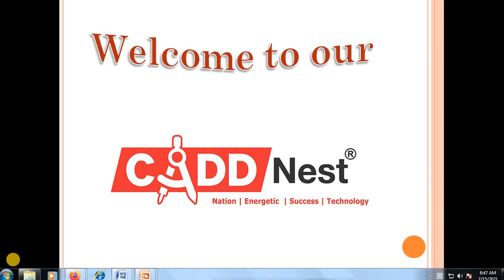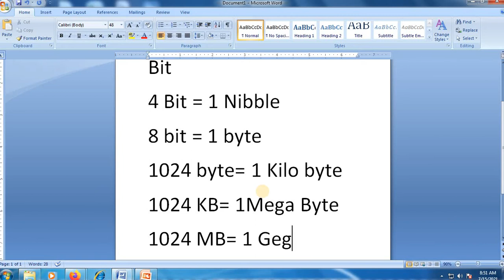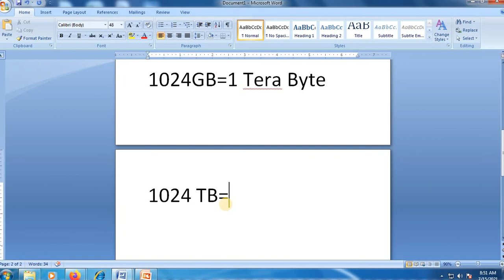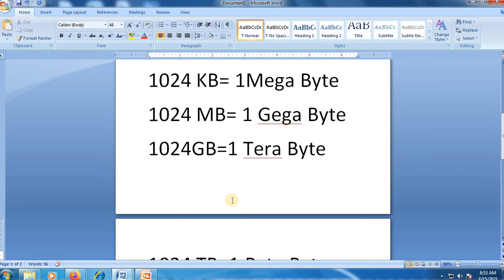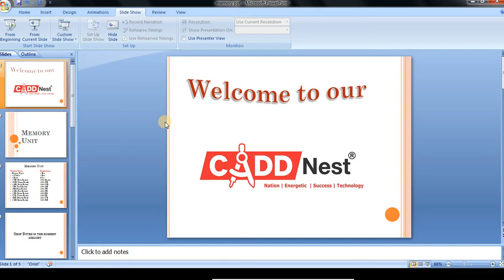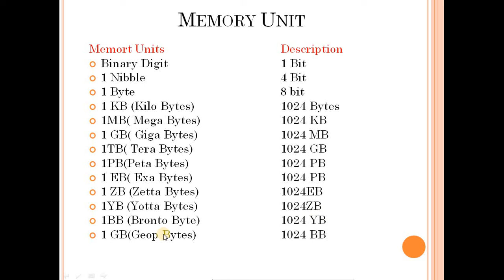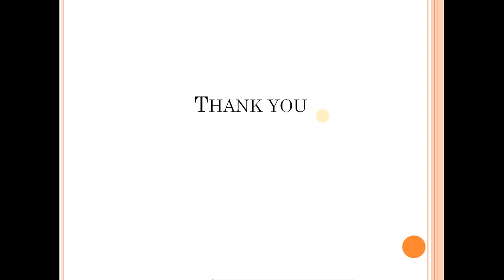CADD Nest Measurement Units in Computer Memory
Memory unit is the amount of data that can be stored in the Storage capacity is expressed in terms of Bytes.

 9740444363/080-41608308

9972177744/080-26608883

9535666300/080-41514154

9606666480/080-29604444